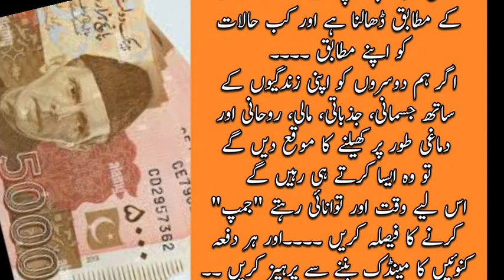کنویں کا مینڈک مت بنو۔|कुएं के मेंढक मत बनो।|@tealeafvoice |Ary news Live|Geo news Live